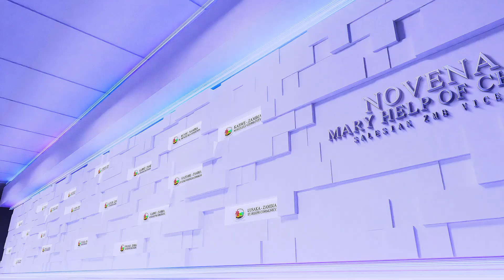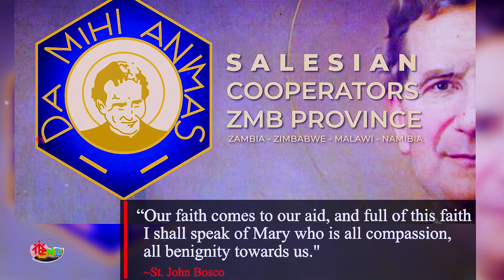Novena Day 8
Every year, the Salesians of Don Bosco celebrate the feast of Mary Help of Christians, one of the most important feasts in the life of each member of the Salesian Family.
In preparation for that feast, we pray the Novena to Mary Help of Christians, interceding for each Salesian Community in our ZMB Vice Province to be “as the yeast in today’s human family.”
Today we pray for the Salesian Cooperators in ZMB Vice Province: Zambia, Zimbabwe, Malawi and Namibia.